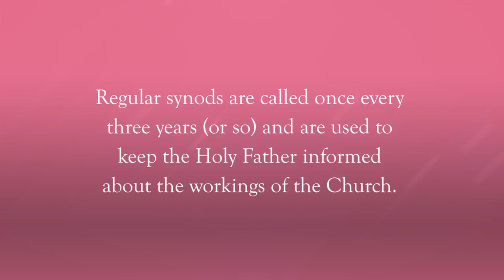Catholic Word of the Day - Episode 09: Synod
Ever wondered what the gathering of bishops for meetings to advise the Pope are called?

Well now ya know! It's called a Synod!
For more Catholic words and trivia, be sure to check us out on Facebook